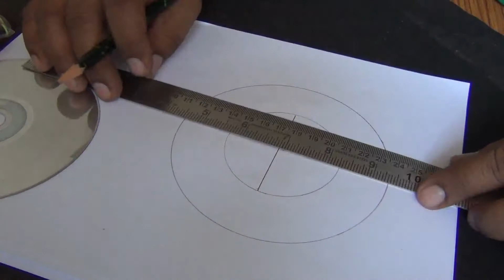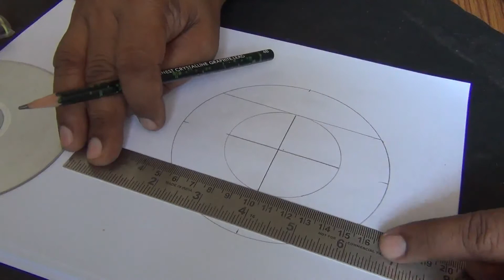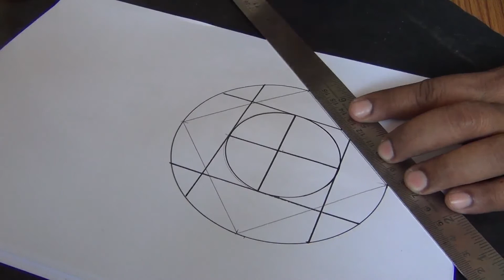RANGOLI DESIGN FOR BEGINNERS | RASRAJ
Rangoli design for the learners / beginners.